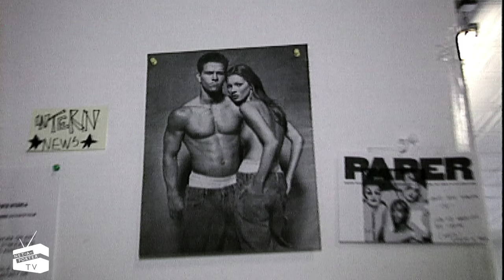Kate Moss: The Birth of a Supermodel | NET-A-PORTER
In the wake of 'The Kate Moss Book' launch, we release rare vintage footage of the one and only Kate Moss back when it all began.